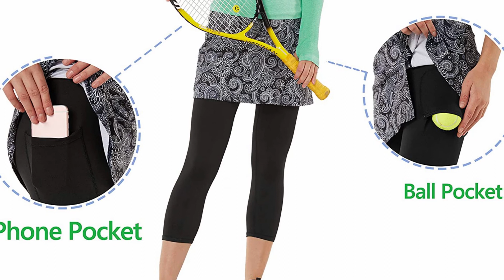TOP 3 : MEILLEURS LEGGING SPORT FEMME 2021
Legging 2 en 1
Pour plus de détails prix et caractéristiques cliquez sur le lien du produit de votre choix

⭐️ -LEGGING SPORT FEMME 2 EN 1VEOFIT
⭐️ -LEGGING SPORT FEMME 2 EN 1 WESTKUN
⭐️ -LEGGING SPORT FEMME 2 EN 1 SPORTKIND

Images  des marques et vidéos des marques
Musique libre de droits d'auteur ( merci chaîne papy nounn)